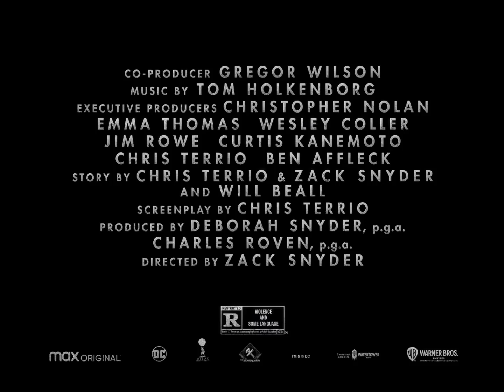Zack Snyder’s Justice League Fan made trailer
Hey guys and gals! I made this because I’ve watched the whole entire movie of ZackSnydersJusticeLeague And I’ve also added some music that could bring up the tension which is also good for the setting, the mood, the tone of the film So I made this edit for you all that have seen the film so Like and subscribe for more videos and turn on all notifications so you never miss a new video!